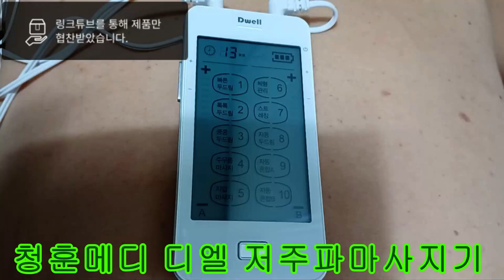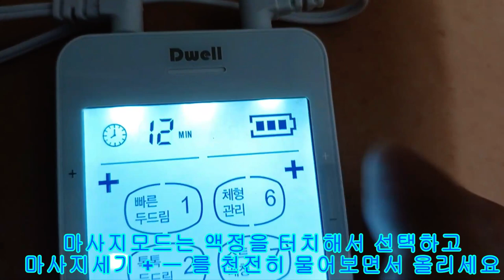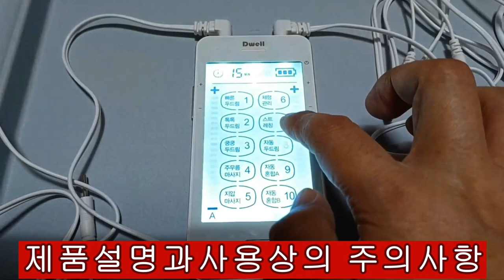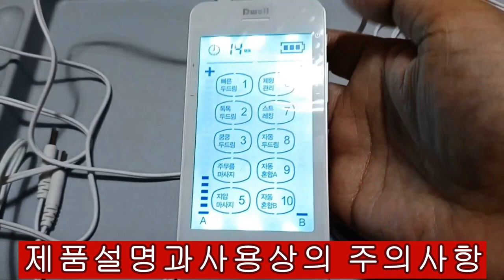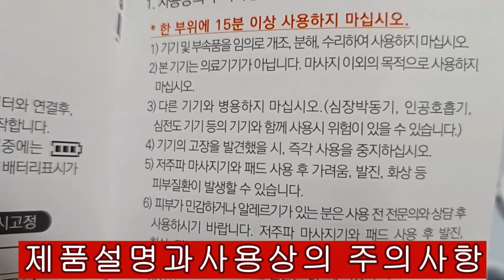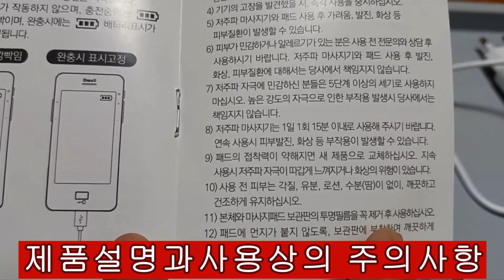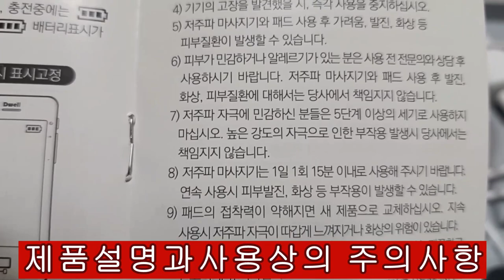[협찬]청훈#디웰저주파마사지기#터치식으로쉽게조작하는저주파마사지기 [전직 물리치료사가 설명하는 저주파마사지기]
청훈주식회사 디웰마사지기터치타입LT_1803 충전식마사지기 [ 1] 꼭 사용전에 본체를 충전하시고 사용합니다 [ 2] 설명서를 꼼꼼하게 읽어 주세요[3] 2사람이 함께할수 있어요 A형 B형 [A형을 사용할때 A형에 연결된 패드를 2사람이 나누어서 1패드만사용하면 작동하지 않습니다 [4]마사지 부위에 패드를 붙일때 패드에 바로 연결된선이 꺽이지 않게 부착하세요 디웰 저주파마사지기 구입링크